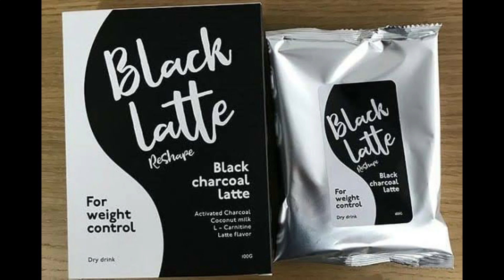black latte - blacklatte black latte how to use complete review latte review 2021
black latte - review on black latte for weight control.

i am sharing my personal experience with black latte and i hope it helps or give you a small insight before making your purchase.

 regular use of black latte helps to increase efficiency and gives you a boost of energy for a whole day  and a pleasant aroma of your favorite latte will allow you to lose weight with taste!...
the black latte dietary supplement is nothing else than specially formulated mixture of natural ingredients which complement each other while affecting one’s body  and they are to lead to a gradual body weight decrease.

 acțiunea rapidă a black latte asupra grăsimii subcutanate se datorează unui complex de componente unice.
blacklatte black latte review 2019 lose weight with activated charcoal.

"black latte velemenyek" "black latte funziona" "avis black latte" "black latte ervaringen" "black latte" "plant based" "bulletproof" "charcoal" "digestion" "recipe" \"goth latte\" .